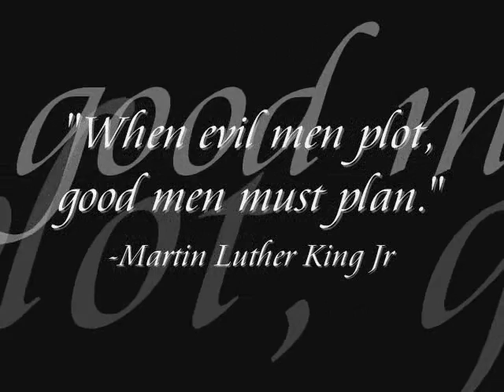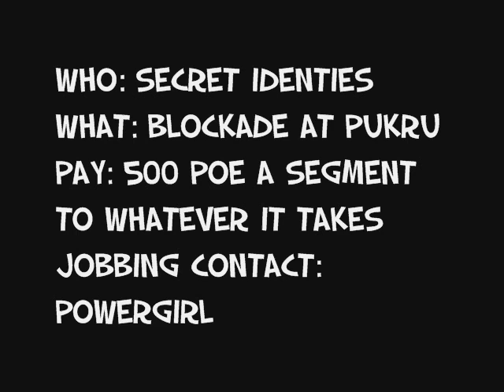Pukru Intent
Secret flag declares its intent for Pukru!